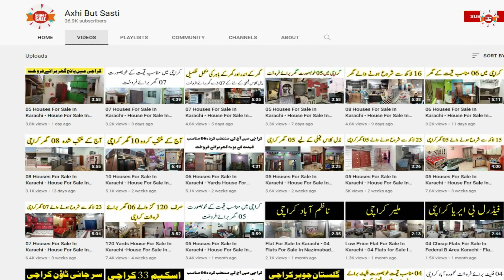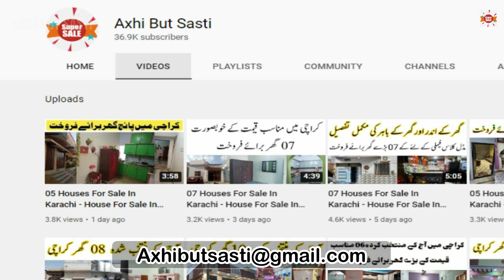Cheap Flat For Sale In Karachi - 05 Flats For Sale In Gulistan-e-Jauhar Karachi Online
Today I am going to share a collection of low price flats for sale in in Gulistan-e-Jauhar Karachi. You can preview of 05 flats just in less than 03 minutes.

Flat # 1
600 Square Feet Flat For Sale In Gulistan-e-Jauhar Karachi
Name # Ahsan Ali

Flat # 2
900 Square Feet Flat For Sale In Gulistan-e-Jauhar Karachi
Name # Anas Shahbaz

Flat # 3
750 Square Feet Flat For Sale In Gulistan-e-Jauhar Karachi
Name # Ata Ur Rehman

Flat # 4
900 Square Feet Flat For Sale In Gulistan-e-Jauhar Karachi

Flat # 5
700 Square Feet Flat For Sale In Gulistan-e-Jauhar Karachi
Name # Ghulam Mustafa
Gulistan-e-JauharKarachi
Flat For Sale In Karachi - 05 Flats For Sale In Gulistan-e-Jauhar Karachi